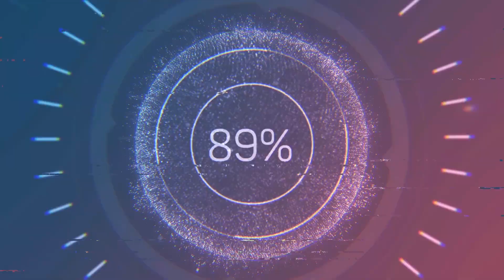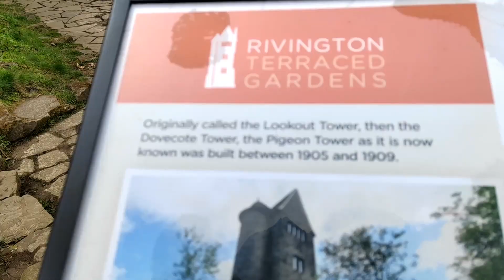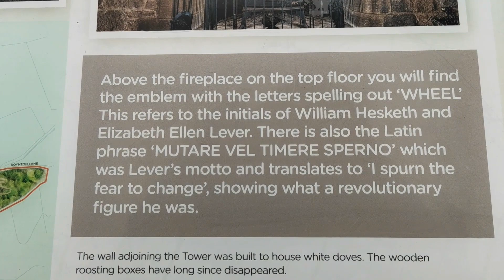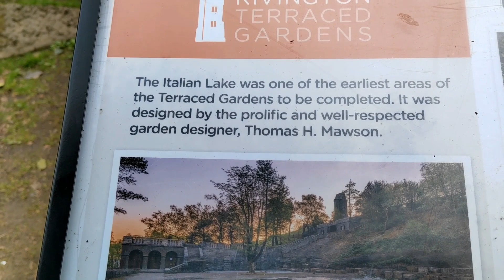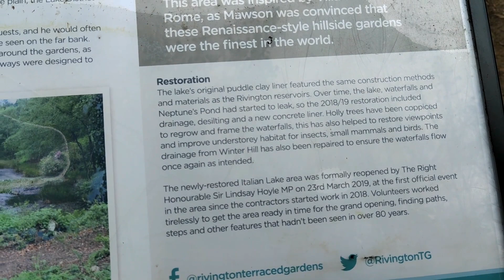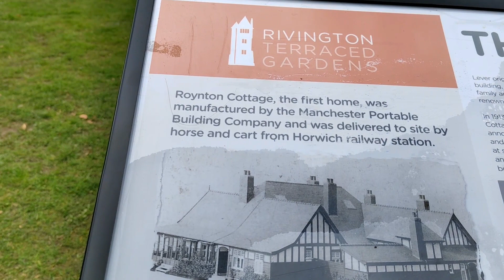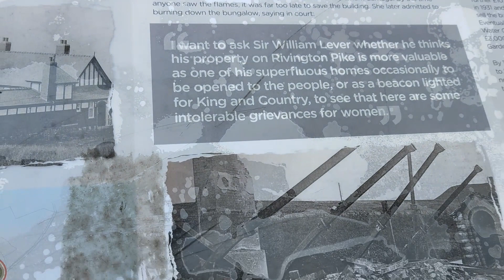EXPLORING Rivington's ABANDONED Historical Landmark | Abandoned places near me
EXPLORING Rivington's abandoned Historical Landmark. Pigeon tower
This place was one hidden gem. I was not expecting this find when i stumbled across it.
I never had chance to see much of its history as i was already out at the time. However there are information points that you can pause the video if you wish to have a read, or skip a few seconds if you want to just carry on the video.